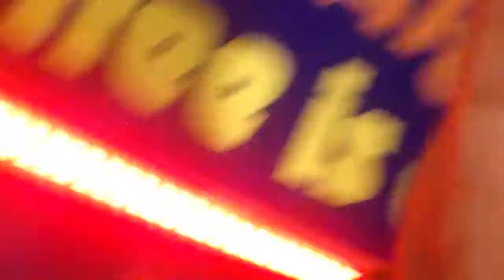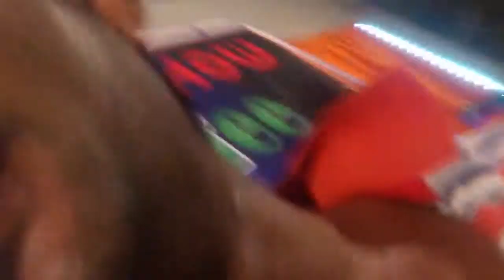Adday Coffee Musical Show